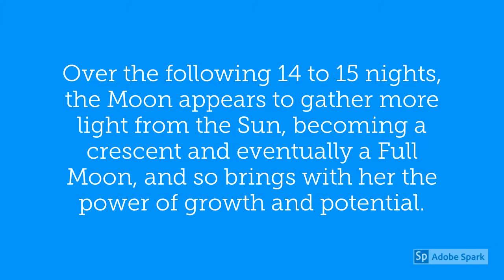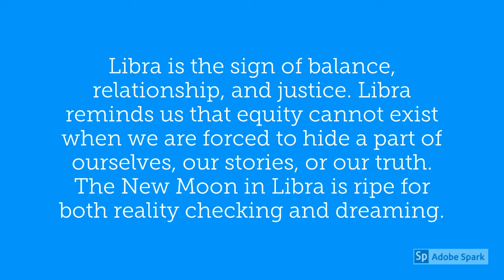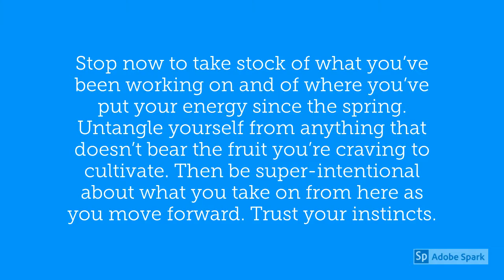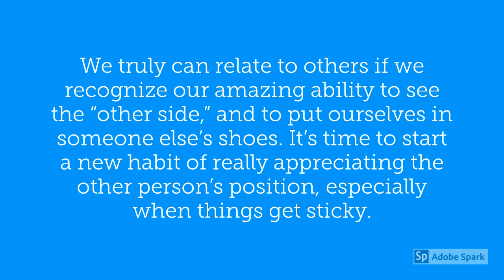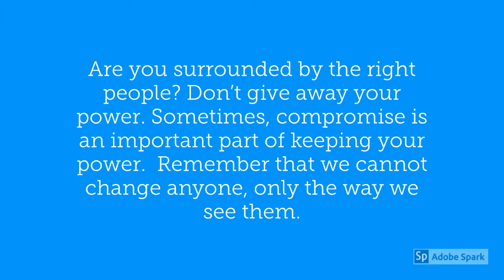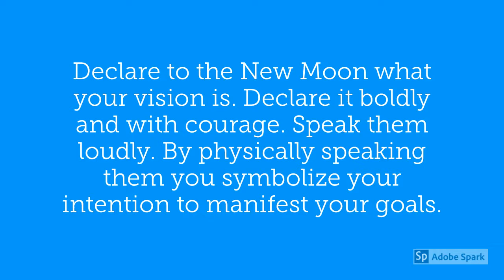September 28 2019 New Moon in Libra